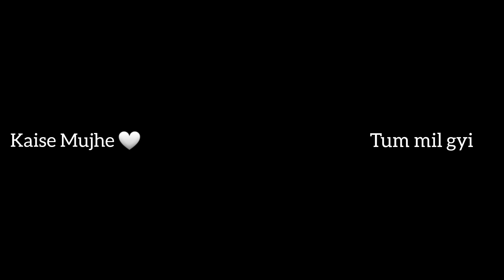Kaise Mujhe Tum Mil Gayi Female Version (Shreya Ghoshal)- Gajini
Kaise Mujhe Tu Mil Gayi Female Version (Shreya Ghoshal)- Gajini HD 720p

Presenting the lyrical video of the song " Kaise Mujhe" from the Bollywood movie - Ghajini. The movie features Aamir Khan, Asin in leading roles.

Just keep giving us your love and keep listening to T-Series.

Song - Kaise Mujhe
Film - Ghajini
Singer - Benny Dayal, Shreya Ghosal

LYRICAL: Kaise Mujhe | Ghajini | Aamir Khan, Asin | Benny Dayal, Shreya Ghosal | A.R. Rahman

Kaise Mujhe [Full Song] - GhajiniKaise Mujhe Live by @ShreyaGhoshalOfficial

Kaise Mujhe (Lyrics) | Ghajini | Aamir Khan, Asin | Benny Dayal, Shreya Ghosal | A.R. Rahman

Kaise Mujhe/Tum Ho Song | T-Series Mixtape | Palak Muchhal | Aditya Narayan | Bhushan Kumar

Kaise mujhe tum mil gayi || Tried my best NOT to CRY while singing this

Cover by Ananya Sharma.
Original credits -
Song - Kaise Mujhe
Film - Ghajini